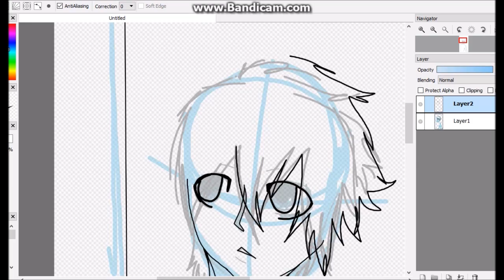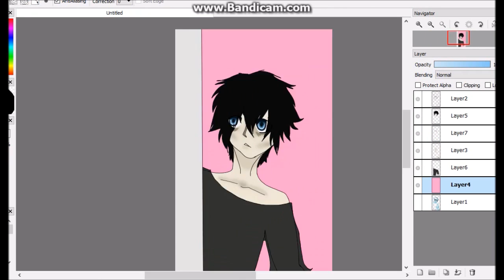Ice Blue ~ SPEEDPAINT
yeah.. Idk.